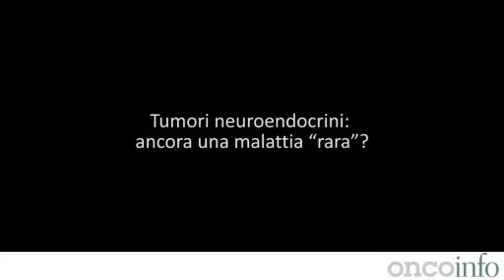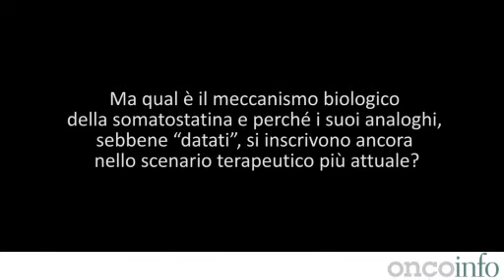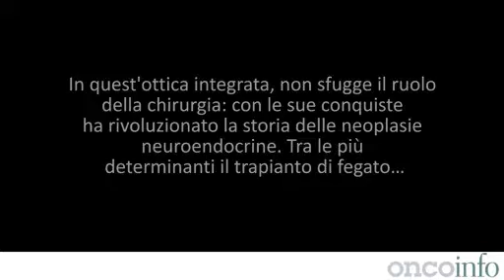Una giornata con i NETs: fra vecchio e nuovo...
Video-commenti dall'evento 'Gli analoghi della somatostatina nell'era delle target therapy: quale ruolo?'